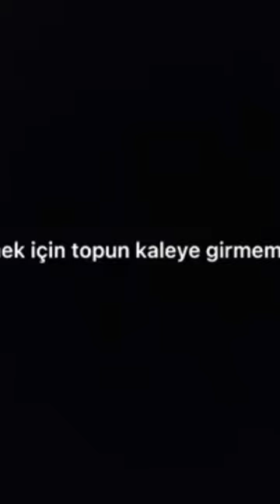Altay bayındır once said